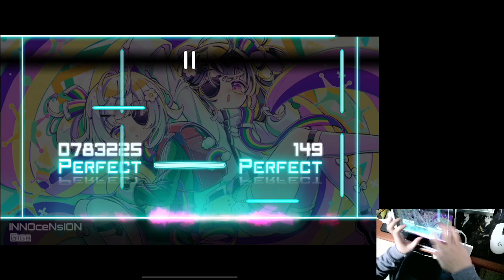INNOceNsION(GIGA) Sightread 876975